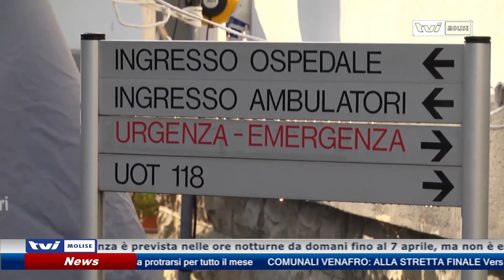𝗔𝗚𝗡𝗢𝗡𝗘, 𝗔𝗗 𝗔𝗣𝗥𝗜𝗟𝗘 𝟭𝟭𝟴 𝗦𝗘𝗡𝗭𝗔 𝗠𝗘𝗗𝗜𝗖𝗢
L’assenza è prevista nelle ore notturne da domani fino al 7 aprile, ma non è escluso che la situazione possa protrarsi per tutto il mese